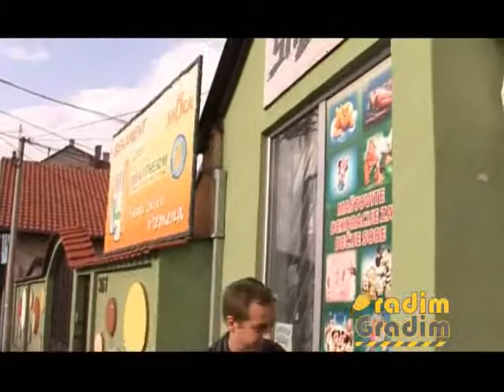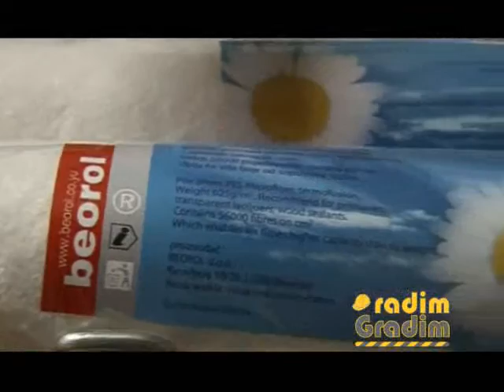Beorol – Material purchasing and painting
Tips and instructions from professional masters and molars. How to arrange your own room.
Professional painters tutorial - Do it yourself